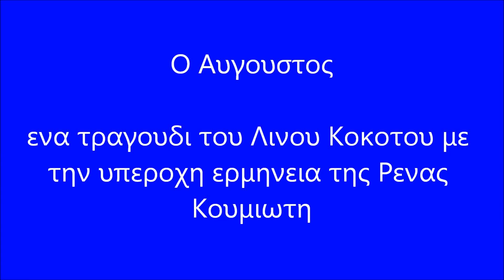Ο ΑΥΓΟΥΣΤΟΣ-Ρενα Κουμιωτη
Απ τα ωραια τραγουδια του Λινου Κοκοτου Και του Οδυσσεα Ελυτη με την υπεροχη ερμηνεια της Ρενας Κουμιωτη